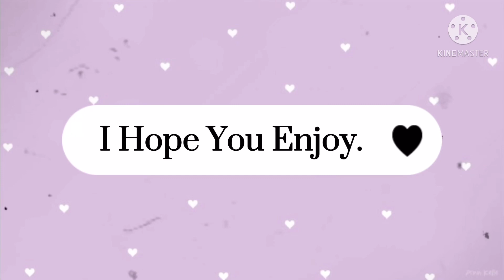Past Hunter x Hunter react to the future